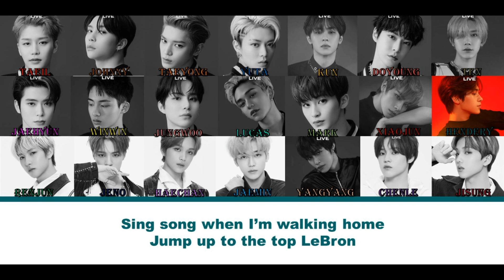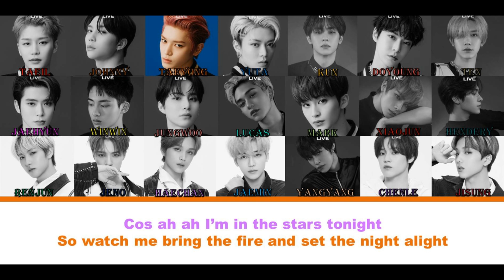HOW WOULD NCT (OT21) SING BTS DYNAMITE (COLOR CODED LYRICS)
Doyoung 17s
Lucas 13.3s
Taeil 13.1s
Xiaojun 13.1s
Jaehyun 12.2s
Renjun 11.2s
Haechan 11s
Taeyong 10.3s
Mark 10.2s
Jungwoo 9.4s
Chenle 9.4s
Kun 8.8s
Ten 8.2s
Jeno 8.2s
Jisung 8s
Yuta 7.8s
Yangyang 7.7s
Hendery 7.2s
Jaemin 6.8s
Johnny 6.4s
Winwin 5s